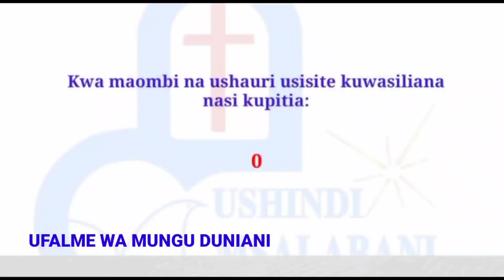Ufalme wa MUNGU Dunaini, Je MUNGU anapokubariki dhumuni lake ni nini hasa? Fuatilia somo hili.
Hiki ni kipindi cha Ufalme wa MUNGU Dunaini sehemu ya nane, fuatilia kipindi hiki kwa undani uweze kuelewa. Je, MUNGU anapikubariki lengo lake ni nini hasa?